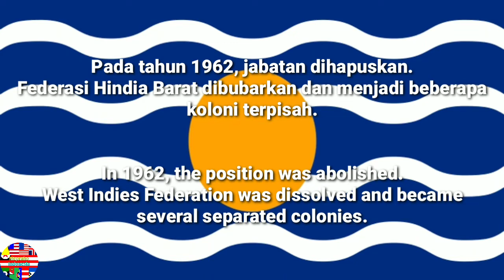National Anthem of West Indies 1958-1962 (Governor General)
A Song For Federation
"Lagu Untuk Federasi"